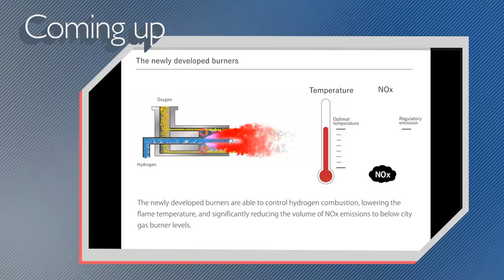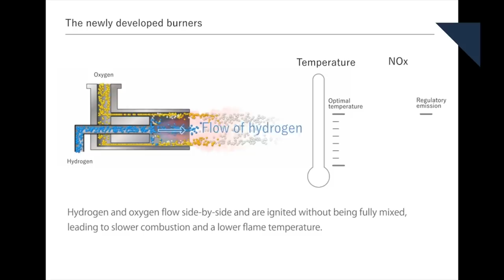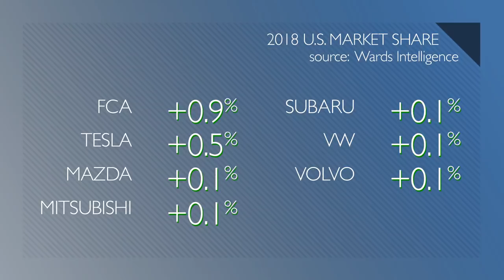FCA Gains More Share Than Tesla, Ford Invests in eScooters - Autoline Daily 2474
0:29 China Could Snap Growth Streak
1:12 Tesla Names New Chairman
1:40 Ford & GM Invest in eMobility
2:48 Plastic Nut Wins Automotive Award
3:42 Toyota Turns to Hydrogen for Plants
4:44 Biggest Market Share Gainers in U.S.